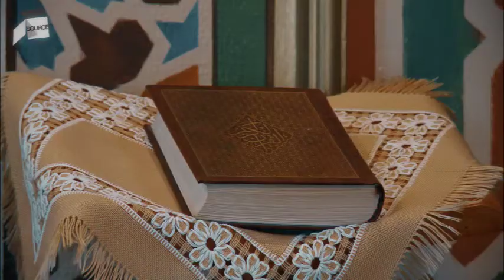Priča o čovjeku kojem nikada niko nije rekao ružnu riječ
Abaz Bezdrob, 83-godišnji mutevelija stare džamije u ulici Toka, je neko ko posao mutevelije obavlja punih 46 godina. Za one koji ne znaju šta znači mutevelija, Abaz je to objasnio na najjednostavniji način. Četrdeset i šest godina je mnogo vremena za bilo koju vrstu posla koja zahtjeva dobar odnos sa ljudima.